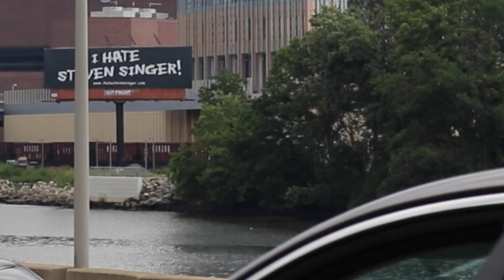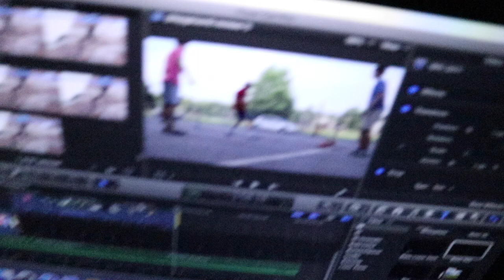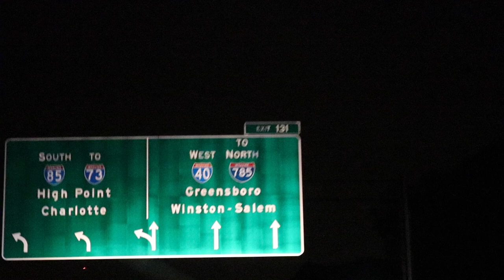south vlog 1 - ma to nc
we're headed down south for some fun that will *drive* you mad.